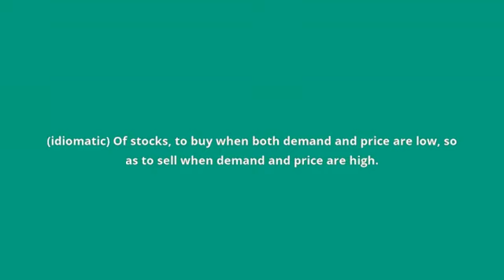what is the meaning of buy straw hats in winter